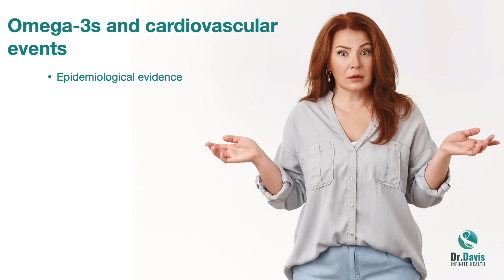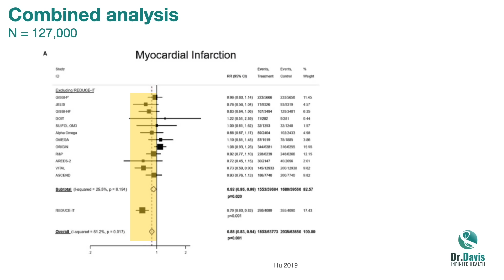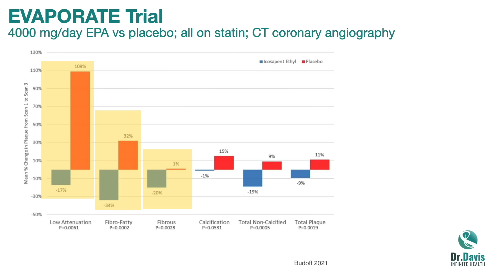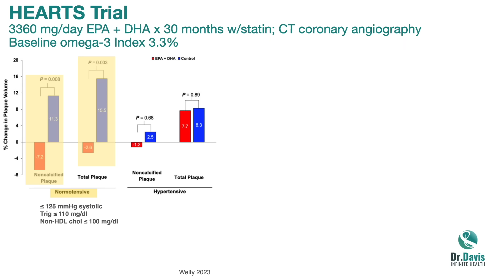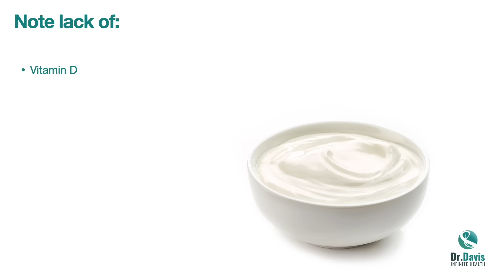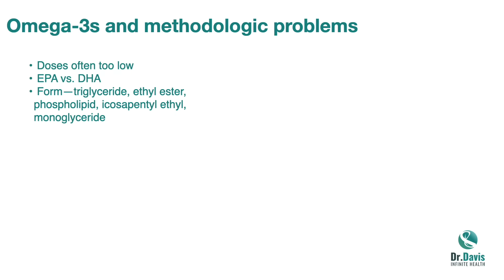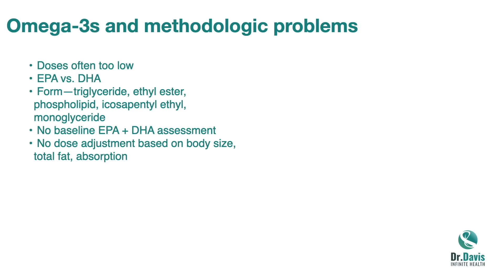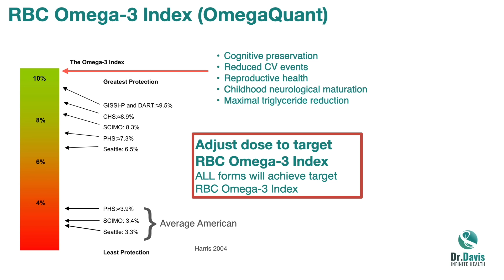Game-Changing Findings for Prevention and Reversal of Coronary Heart Disease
While it has become increasingly clear that omega-3 fatty acid supplementation reduces risk for cardiovascular events, until now it was not clear how they impacted coronary atherosclerosis.

Two recent studies now demonstrate that omega-3 fatty acids at higher dose also achieve reversal or regression of coronary atherosclerotic plaque with effects superior to that of statin cholesterol drugs.

My new book is Super Gut: A 4-Week Plan to Reprogram Your Microbiome, Restore Health, and Lose Weight

Also see my Revised & Expanded Wheat Belly book that contains the entire Wheat Belly program, all updated with new information, more recipes, more success stories.

In addition to the Wheat Belly, Undoctored, and Super Gut books, find more of Dr. Davis' conversations at:

Dr. Davis Infinite Health